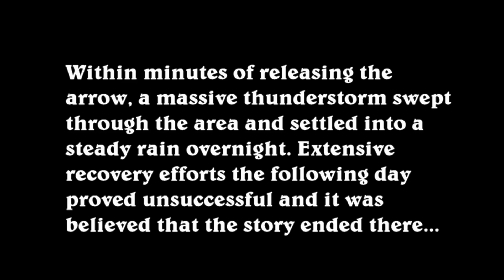WV Pre-Rut Archery Buck - Big Mature Whitetail Buck Down With an Unexpected Recovery.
Team member Ross Mellinger released a less than favorable arrow on a mature buck that he located late in the pre-rut in West Virginia.  After thinking the buck was lost, an unexpected turn of events led him and other team members to a memorable recovery.